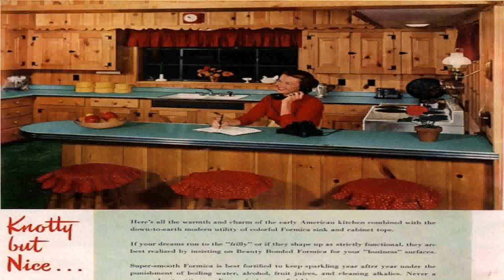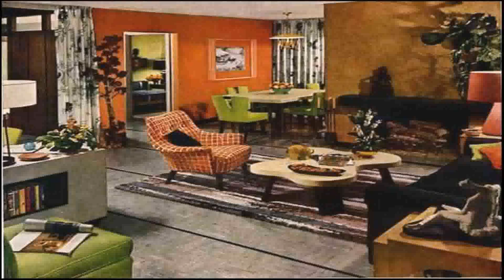50s Style House Decoration (see description) (see description)